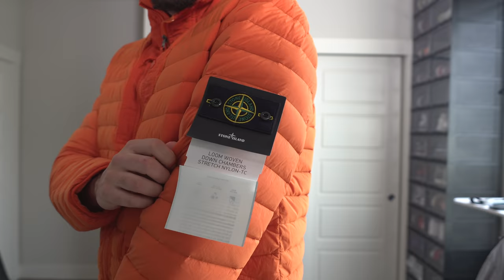Trying On Stone Island Jackets and Hoodies! (L, XL, XXL, Slim Fit)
Like These Videos?

Tripod Stand